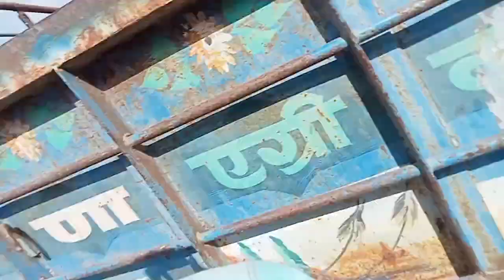थ्रेसर से सरसों निकली 👌।। Vlogs